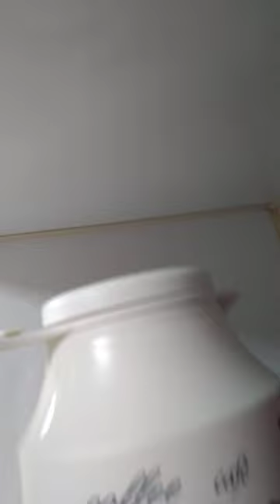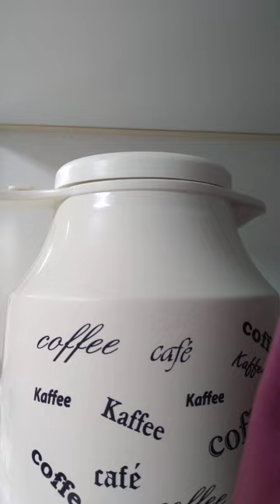FRIDAY SWEET KITCHEN